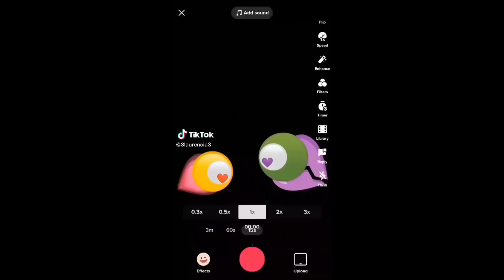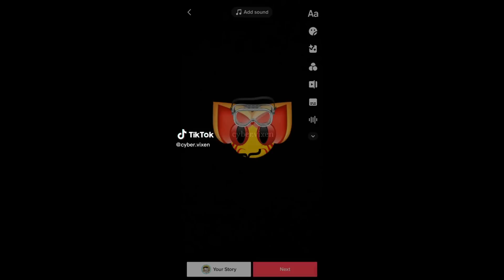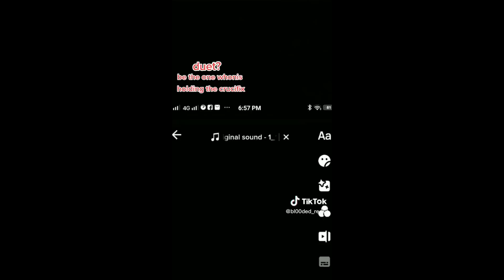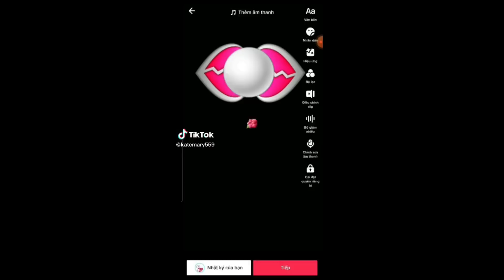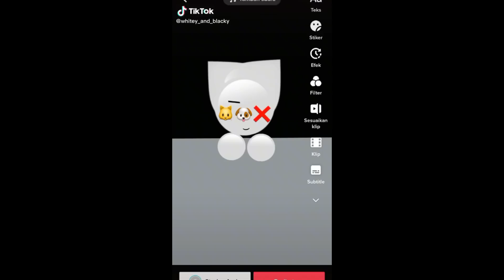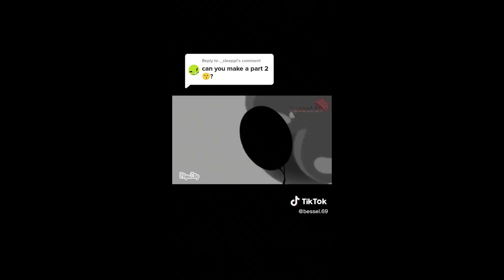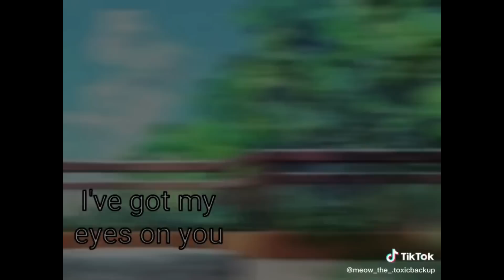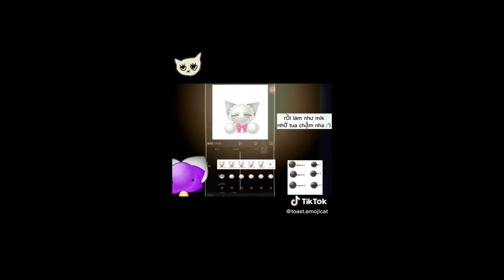Funny Emoji Cat TikToks 😸 TikTok Compilation 🐱#343